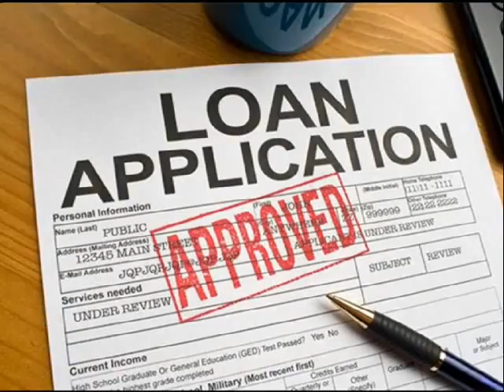VA Refinancing Greensboro